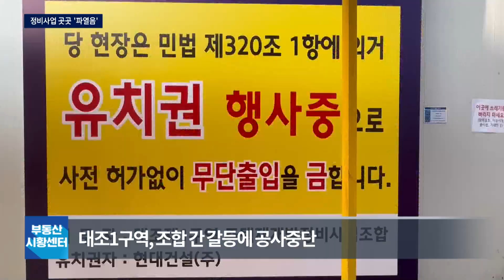부동산 시황센터 : 공사비 상승·지자체 갈등…정비사업 곳곳 '파열음'